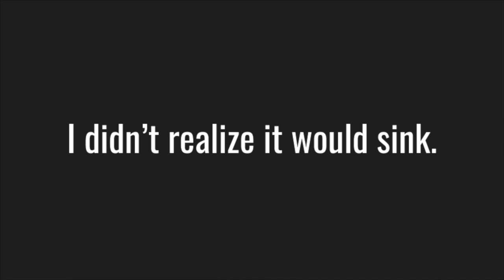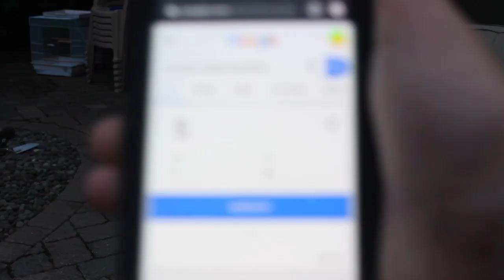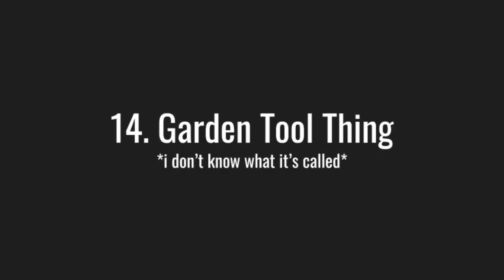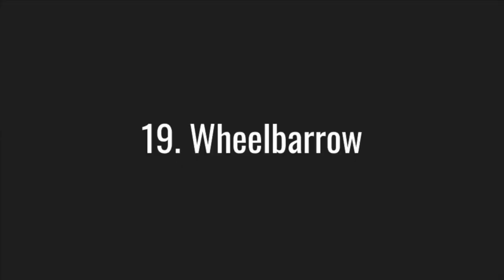20 WAYS TO DESTROY A SONY SOUND SYSTEM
I know I'm posting this a little late so sorry, but obviously in this video a Sony Sound System will be destroyed. From Pool to Basketball, this sound system will be destroyed in all kinds of ways.